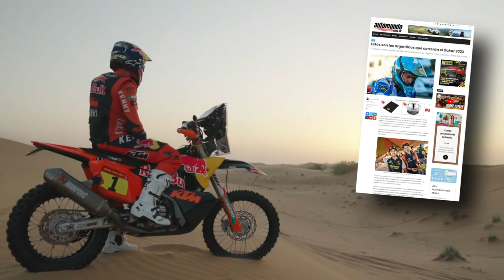Dakar2023: Kevin Benavides fastidiado por esta regla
En la previa del Dakar2023, Diego Durruty entrevistó a Kevin Benavides. El salteño analizó la próxima edición de la competencia y alertó sobre una regla que le parece peligrosa.